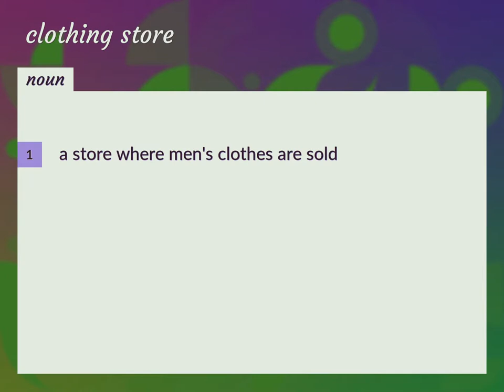Clothing stores | meaning of Clothing stores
What is CLOTHING STORES meaning?